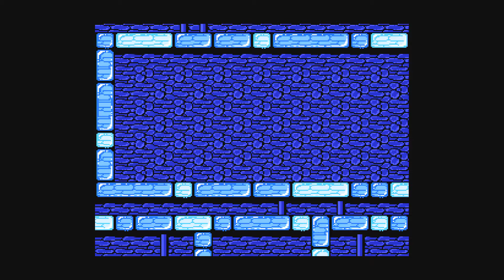MegaMan Legacy Collection E015 - AirMan Saves our Butts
Hello and welcome to this derp-and-death-filled LP series! As someone who's never really played Megaman before the last few years, trying to go through all 6 original titles is quite daunting, but we'll keep jump-and-shootin' our way through as best we can!